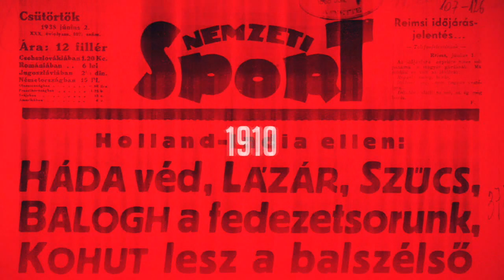Demjén: Nem volt kevés dolgom, de többre számítottam a Fradi ellen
A labdarúgó NB I 24. fordulójának utolsó mérkőzésén a Zalaegerszeg Meschak Ubochioma góljával 1–0-ra legyőzte a sorozatban negyedik tétmérkőzését is elveszítő listavezető Ferencvárost. A találkozó után a 2 nagy bravúrt bemutató kapussal, a válogatottba is behívott Demjén Patrikkal beszélgetett az NSO Tv stábja.